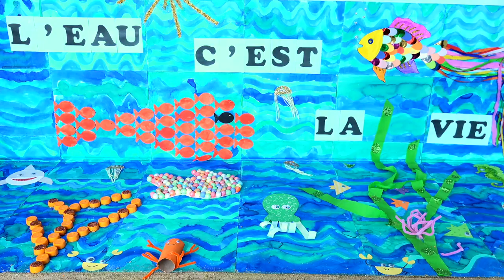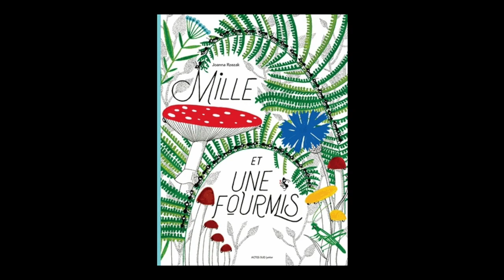Lire sur la vague : Rencontre avec Joanna Rzezak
À l'occasion du 5e festival du livre de jeunesse à Hossegor, Lire sur la vague,  rencontre avec Joanna Rzezak autour de son ouvrage aux éditions Actes Sur Junior.